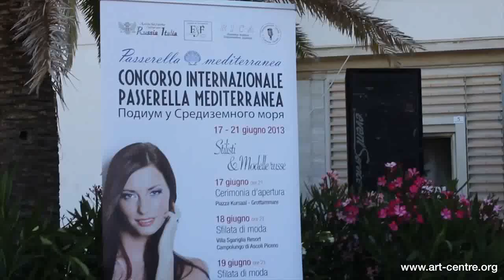Рубрика «Горожанин»: Модельер Наталья Лопатина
Программа о дизайнере из Черкесска Наталье Лопатиной - победительнице конкурса “Roma Fashion Week”, прошедшего в Италии.